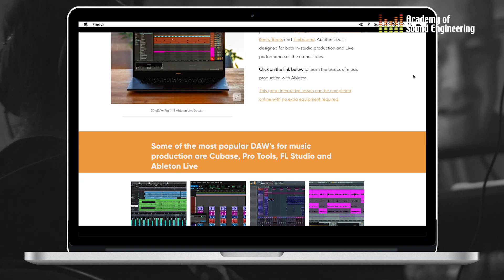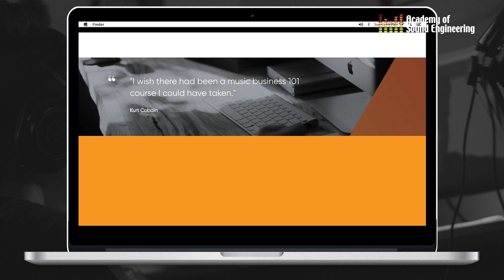ASE Journey Through Sound | Episode 1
Journey Through Sound Season 1 Episode 1

Academy of Sound Engineering (ASE) Launches the first episode in an 8 Part series following Jadyn Goff, a 2021 1st-Year Hybrid student as she starts her journey with Module 1 of the Diploma in Audio Technology.
In this episode, Jadyn is getting acquainted with Sound Theory, Music Production, Music Practical and Music business.